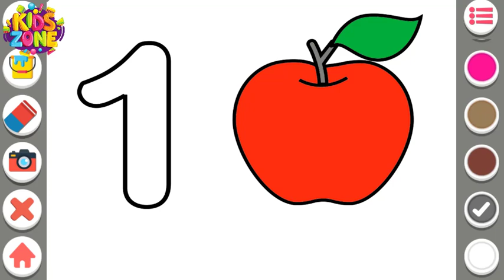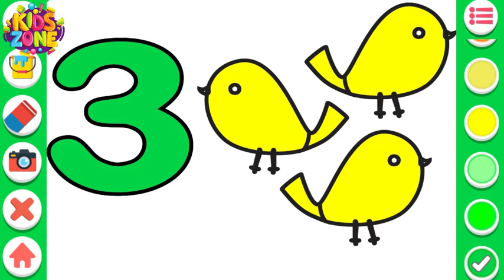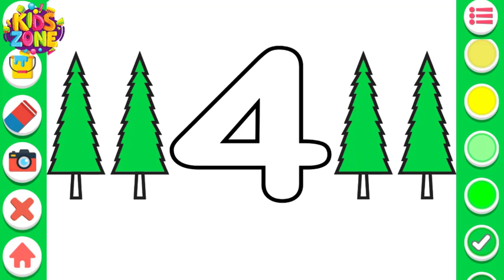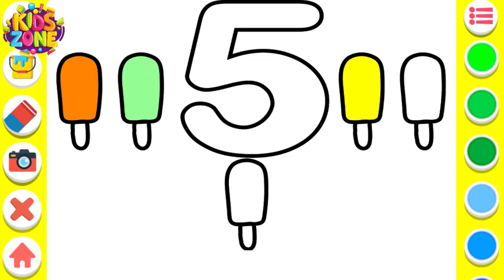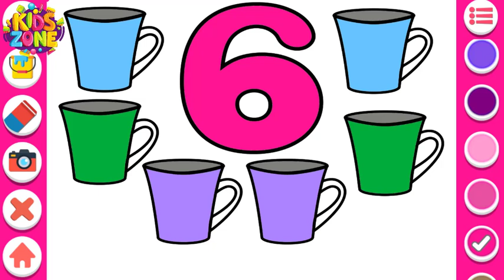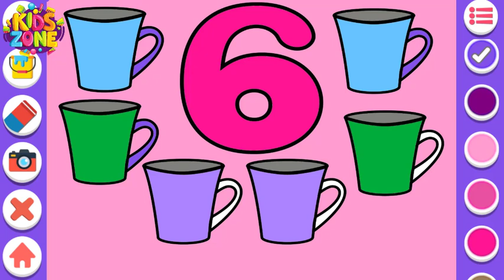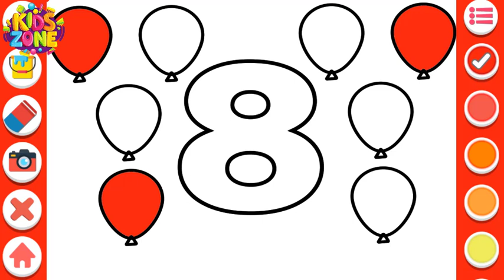Matching Shapes And Click In Sequance For Kids | Funny Learning | Kids Zone